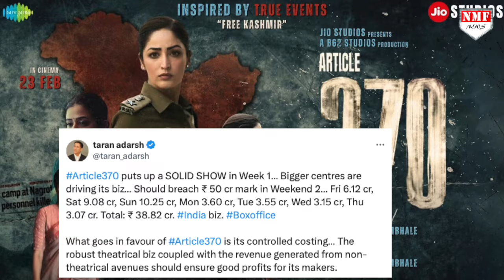धारा 370 पर बनी फिल्म ने किया ऐसा कारनामा,चिढ़ जाएंगे मुस्लिम देश !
धारा 370 पर बनी फिल्म article 370 ने धमाल मचा दिया है,जबसे ये फिल्म रिलीज हुई है, बॉक्सऑफिस पर धमाल मचा रही है…ये फिल्म पहले दिन से शानदार कमाई कर रही है…फिल्म को रिलीज हुए अब एक हफ्ता पूरा हो चुका है, और इसने एक हफ्ते में ही अपने बजट से दो गुना कमाई कर रही है…फिल्म ने 6 दिनों में 35 करोड़ का कारोबार कर लिया था…वहीं अब फिल्म के सातवे दिन का collection भी सामने आ गया है

Jogi
Prashant